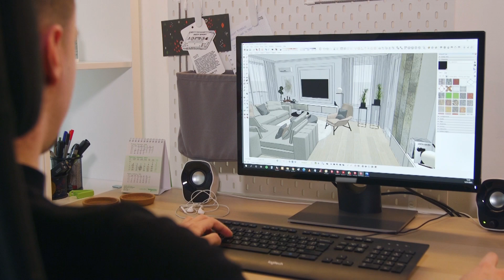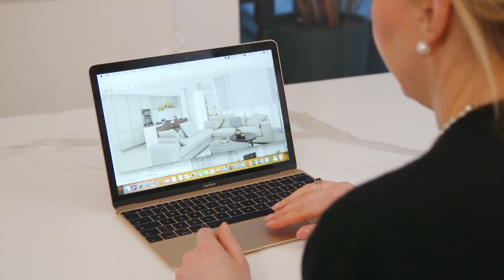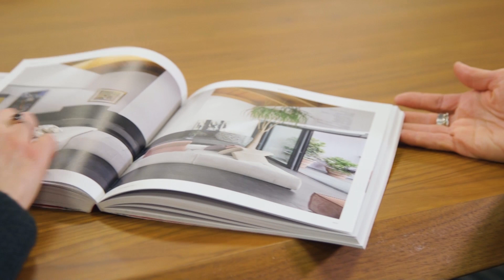Stvaramo dom: Uređenje dnevne sobe (InDizajn & Mirjana Mikulec)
U prilogu stvaramo dom pogledajte kako smo osmislili dnevnu sobu za četveročlanu obitelj.
Indizajn s19e08 stvaramo dom